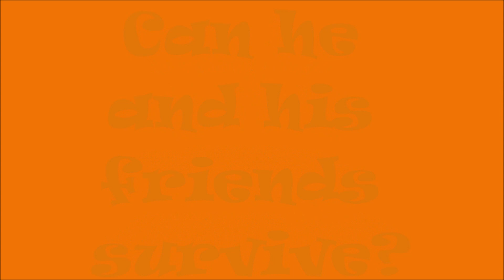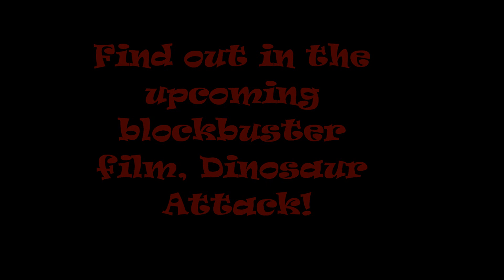Dinosaur Attack Trailer 2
Another trailer for Dinosaur Attack.